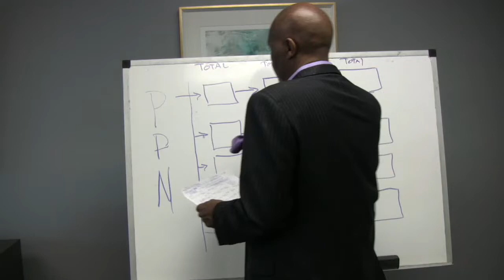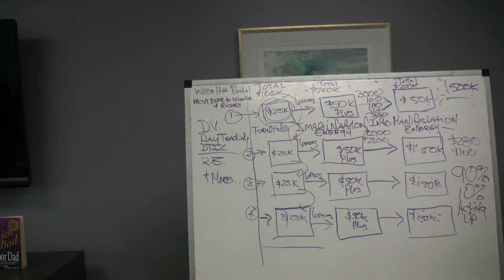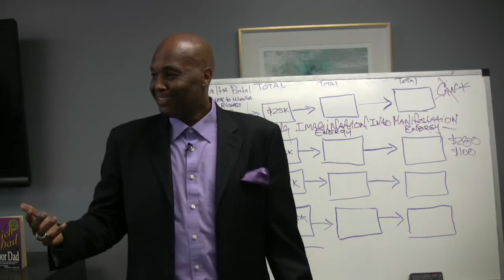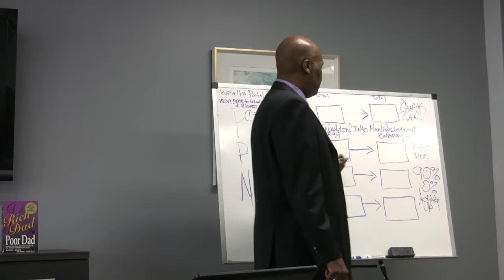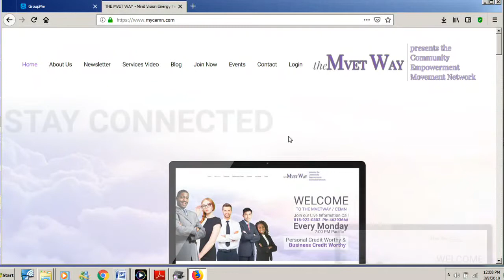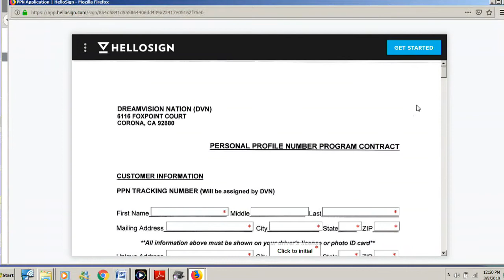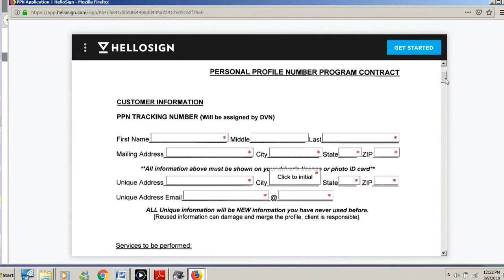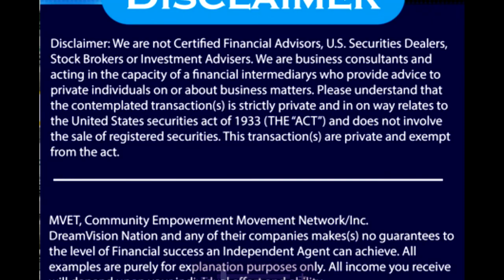Wealth Portal Training "The PPN Application" Mar 8 2019